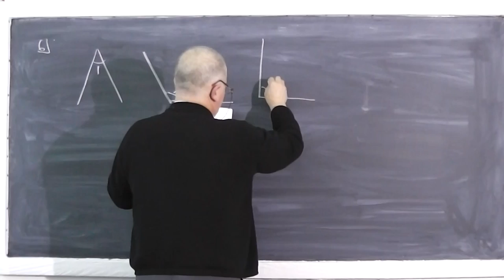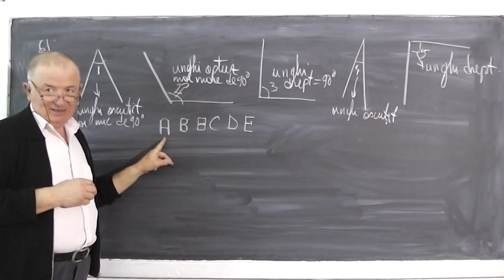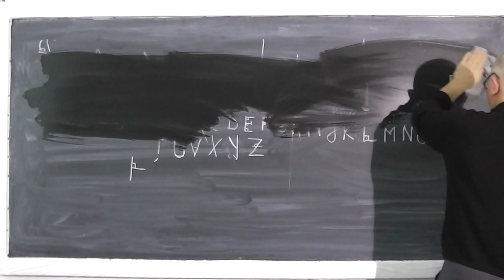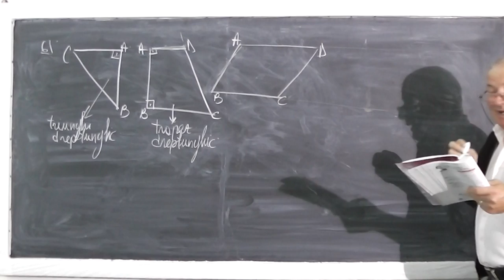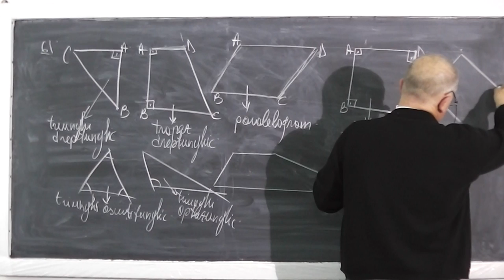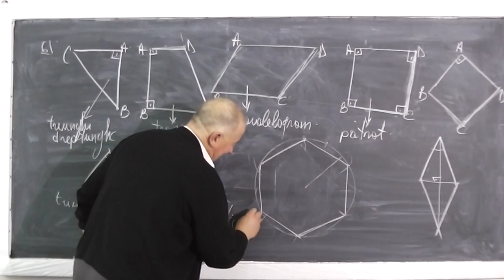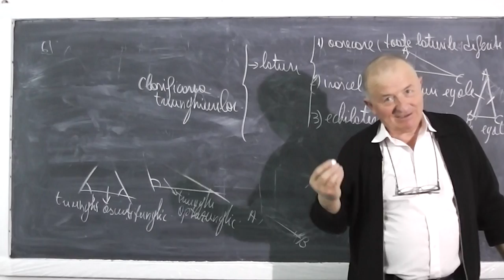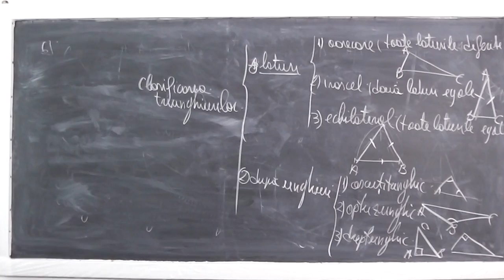1/2 Lectia 439 - Unghiuri - Figuri geometrice - Tema la matematica - Geometrie plana - Clasa 4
Daca lectia va este utila, as aprecia un Share sau Like - In aceasta lectie de matematica ne ocupam de tema pentru acasa la geometrie plana din manualul de clasa a IV-a si discutam despre unghiuri, drepte paralele, secante, figuri geometrice: triunghi (dreptunghic, echilateral, isoscel, ascutitunghic, optuzunghic, dreptunghic), patrat, romb, dreptunghi, paralelogram, trapez, hexagon. In partea a doua a lectiei (2/2 Lectia 439 de la min 20:55 propunem o problema foarte frumoasa pe scheletul celei rezolvate in Lectia 435

- 1/2 Lectia 439 - Unghiuri - Figuri geometrice - Tema la matematica - Geometrie plana - Clasa 4
- 2/2 Lectia 439 - Unghiuri - Figuri geometrice - Tema la matematica - Geometrie plana - Clasa 4
- Lectia 439 - Unghiuri - Figuri geometrice - Tema la matematica - Geometrie plana - Clasa 4